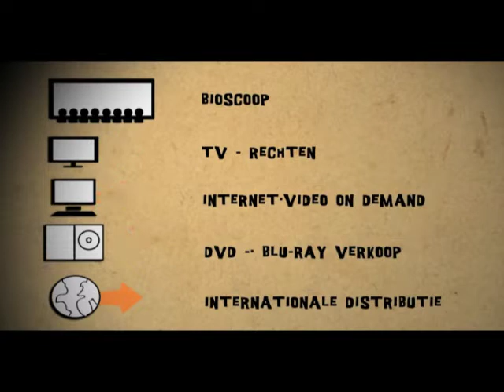nieuwnederlandsfilmplatform.m4v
crowdfunding hoe werkt het Nieuw Nederlands Film Platform